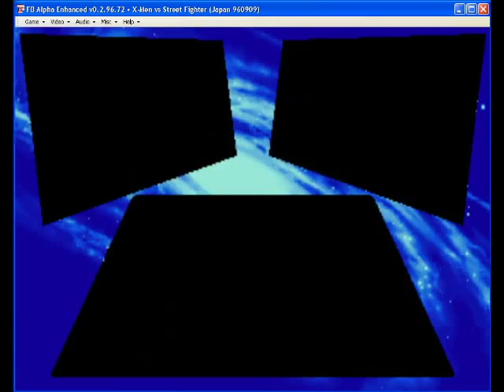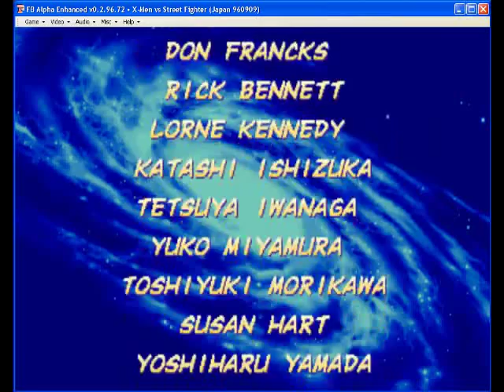x-men vs street fighter me play ken and gambit vs m.bison magneto apocolips final boss arcade mode